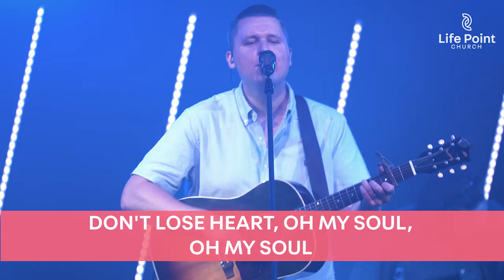PRAISE BREAK - King of Glory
How about a praise break on a Friday evening! Go ahead and worship big, it's almost Sunday!